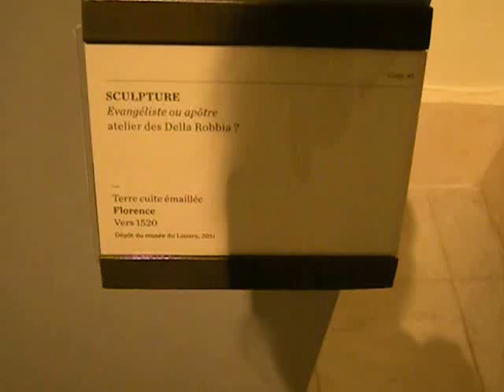Della Robbia Christ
This statue is in the Cité (museum) de la céramique in Sèvres, France.  It's easy to get there on the tramway (T2) and the stop is named for the museum ("musée").  The first Sunday of every month, since it's "heritage days" in France, you can visit two ENORMOUS floors of permanent exhibitions then for free.

Whether or not you think you are interested in ceramics, you will probably find this quite an educational and interesting place to visit.  There is also a small contemporary art space, artists in residence, workshops ("ateliers") for all ages where you can learn various things directly (it's extremely good training, too, by world class specialists), and there are huge factories here (ateliers) which still produce fine ceramics of many types.  The porcelains of Sèvres have been world-famous for centuries.  This is a vital, ongoing place which still hires young workers to apprentice to become master craftspeople.

Possibly the most famous Della Robbia was Lucca Della Robbia, whose terra cotta glazed decorative medallion-shaped pieces grace the orphanage in Florence, Italy.  There were other famous members of the family who also did generally this type of work.  I made some other clips, as I have been a fan of Robbia for decades.

The Christ shown in this clip is roughly 500 years old and has held up beautifully, wherever it was, due to the know-how of its creator, who was able to give it sculptural beauty and enduring form and colors to last centuries.  Seen perhaps even way up high and from great distance, or perhaps even down below somewhere, people who could see it could perceive the power of the object and its symbolism.

Sèvres is just across the River Seine from the main Paris city conglomeration and is a super-near suburb.  If you visit on a Sunday, as I did, bear in mind that almost everything will be closed then.  (Many things are in Paris, too, on Sundays, but this is especially the case in Sèvres.)  Doesn't have to be a problem -- you can get a bus from here into Paris or get onto the T2, métro connections being easy to make.

During the week, the enormous working factory (ateliers) behind this museum are open and you can arrange to visit.  Were I to want to continue my own personal hands-on studies into ceramics, I would definitely do it here.

Videos and photos are permitted in this place.